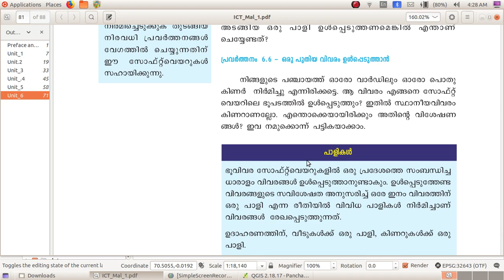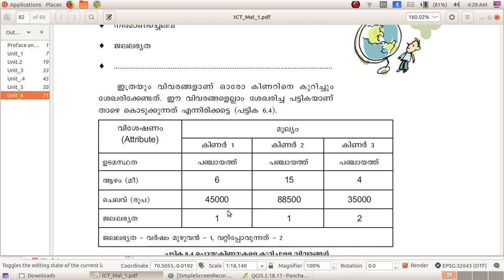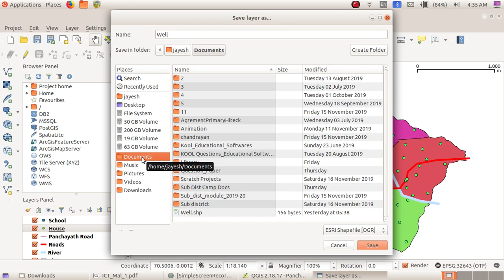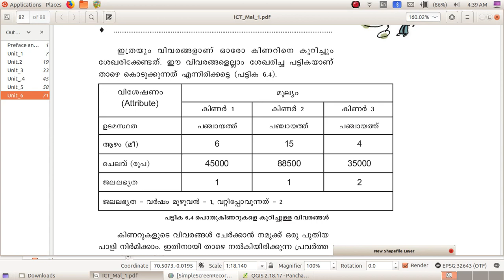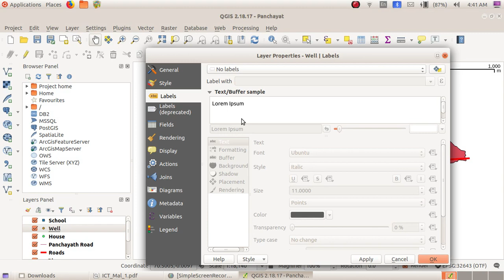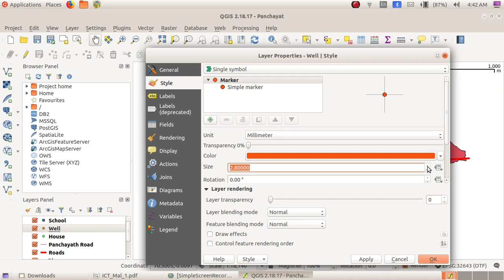Quatum GIS Inserting New Layer